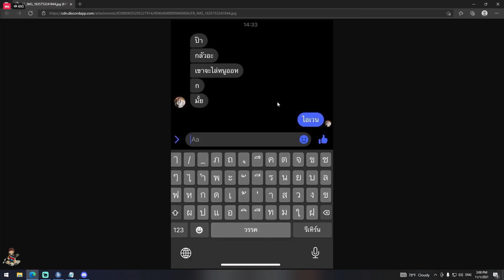เมื่อสก็อตเปิดดูคลิปด้วงจนมีคนโทรมา เกือบโดนแฟนแจกใบแดงให้ซะแล้ว | GTA V | WC EP.4888